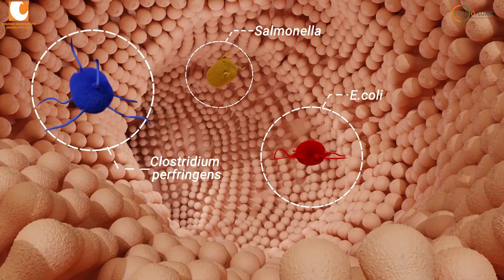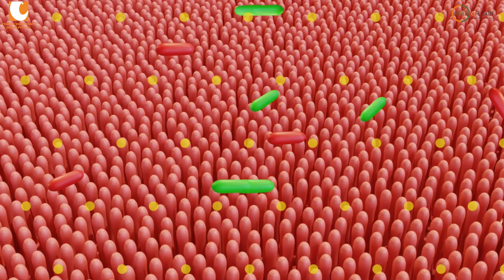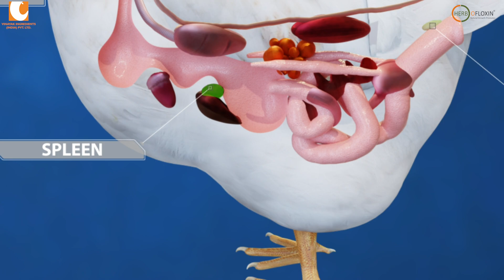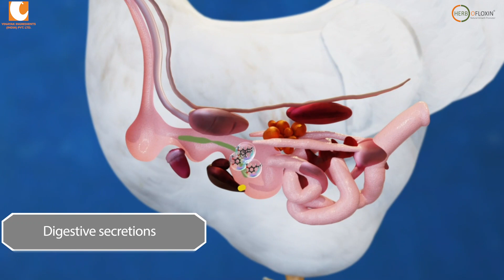Phytogenic growth promoter, a promising alternative to antibiotics in poultry | AGP Replacer Poultry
Video Description
Reduction in the use of antibiotics in poultry is the need of the hour. Herbofloxin is a natural micro emulsified formulation of phytoactive that help to improve productivity and gut health in poultry. It is a natural non-antibiotic growth promoter for environmentally friendly and sustainable poultry farming.

Video Script
Commercial farm animals are routinely fed antibiotics to grow them faster, prevent the spread of diseases, and to increase their survival. But when antibiotics are overused, they pose a risk to public health. According to the Center for Disease Control, more than 2 million illnesses and an estimated 23,000 deaths each year are the result of antibiotic resistance.

Superbugs are strains of pathogens that are resistant to most of the antibiotics commonly used to treat the infections they cause. Antimicrobial resistance is a naturally occurring phenomenon that can be slowed down, but not stopped. Over time, disease-causing microbes adapt to the drugs that are designed to kill them and ensure their survival. This makes previously standard treatments less effective, and sometimes ineffective.

Feed antibiotics are commonly included in poultry diets for the promotion of growth and control of diseases. Because of cross-resistance amongst a group of antibiotics by pathogenic bacteria, the developed nations are banning feed-grade antibiotics. To prevent this global threat, feed manufacturers are under increasing consumer pressure to reduce the use of antibiotics and find alternatives for poultry diets.

Herbofloxin is a unique micro-emulsified formulation of phytoactive ingredients such as Thymus vulgaris, Eucalyptus, Syzygium, and Citronella. It improves the gut immune barrier to resist colonization by pathological microflora, promotes nutrient digestion and growth.

Thymol, eugenol, and other herbal actives inhibit enteropathogens like Salmonella and E. coli in the digestive tract. The improved gastrointestinal microclimate favours digestibility and uptake of nutrients. Phytomolecules with immunomodulatory effects stimulate functions of immune organs such as the spleen, thymus, and bursa; and responses of lymphocytes, macrophages, and natural killer cells. Positive effect on hemopoietic system improves efficient muscle oxygenation and feed conversion by promoting the activity of digestive enzymes.

One must be careful; the zoonotic organism can be a public health hazard if consumed through contaminated meat. Herbofloxin reduces harmful intestinal load and ultimately prevents meat contamination.

Benefits and economic value
The use of Herbofloxin improves weight gain, feed conversion ratio, and reduces the pathogenic load in the intestine. The broad action of Herbofloxin includes - antimicrobial activity, stimulation of the immune system, antioxidant and anti-inflammatory activity. Birds show an increase in feed intake, digestive secretions such as hepatic and digestive enzymes, and improvement in blood and serum parameters. It also acts as a tool for antibiotic-free chicken programs.

The usage recommendation is 250 – 500 ml per 1000 litre of drinking water in the growing and finishing phase of broilers.

Herbofloxin naturally acts as a non-antibiotic growth promoter for environmental-friendly and sustainable poultry farming. Isn’t this a better way to get safe chicken? Use natural growth promoter Herbofloxin for faster growth and healthier chicken.

Company Profile

We manufacture natural feed additives and supplements for feed millers and farmers, innovative and speciality solutions for production, managemental issues, feed efficiency, diseases, optimizing performance, and animal health. In addition to the range of phytogenic feed supplements, Vinayak Ingredients (India) also provides sustainable and profitable business opportunities to feed manufacturers, distributors, retailers, integrators, and large-scale commercial farmers.

Address: Unit No.116, 1st Floor, Cama Industrial Estate, Sunmill Compound, Lower Parel West, Mumbai, Maharashtra 400013, India

Also, explore our blog section for case studies related to different diseases and solutions in AnimalFarming.